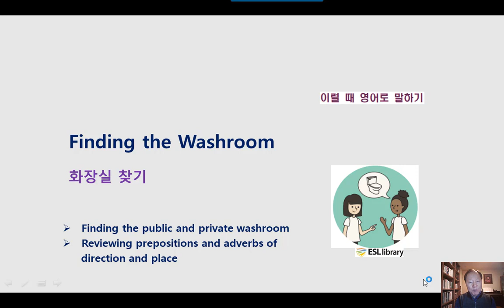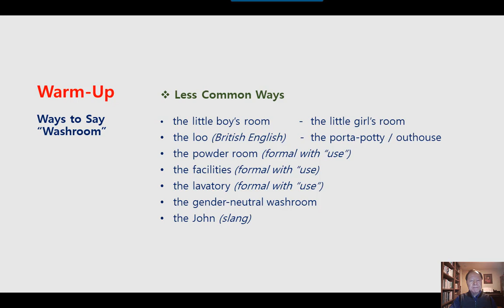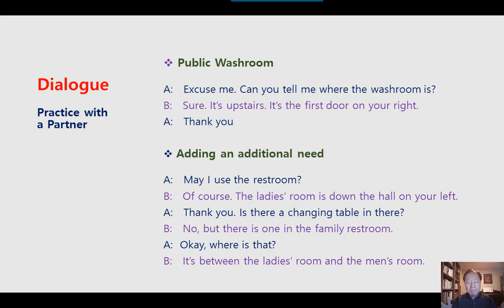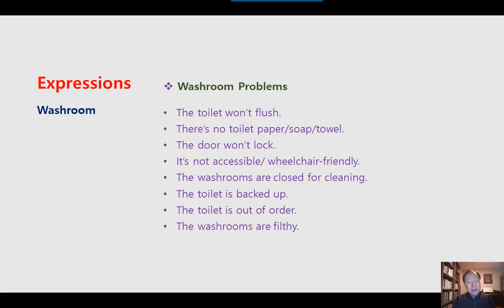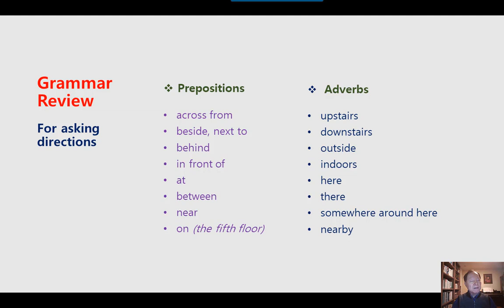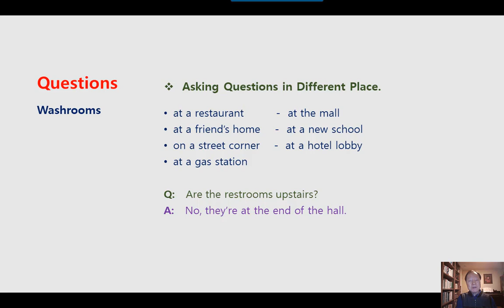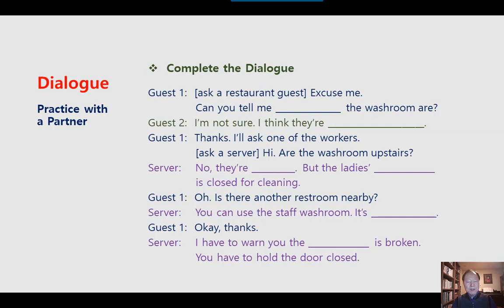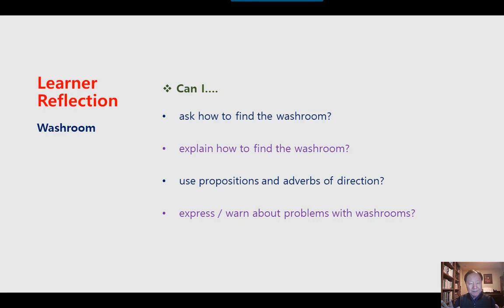미국 영어회화 학습 KESL208 Finding the Washroom